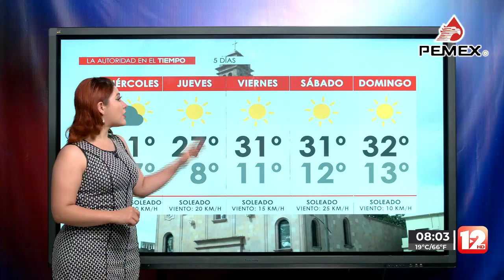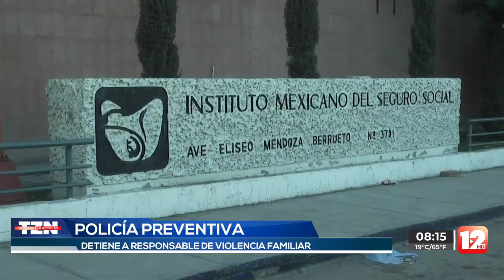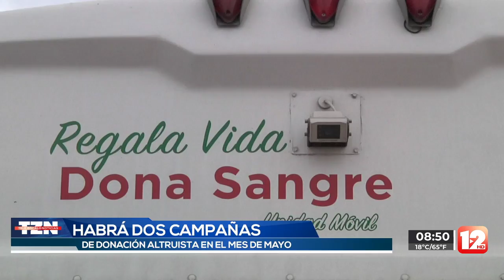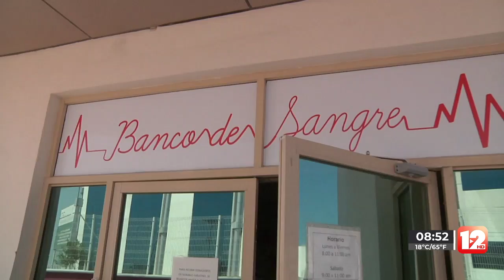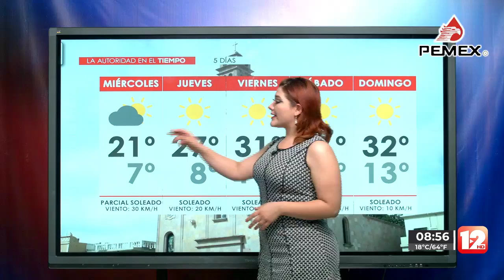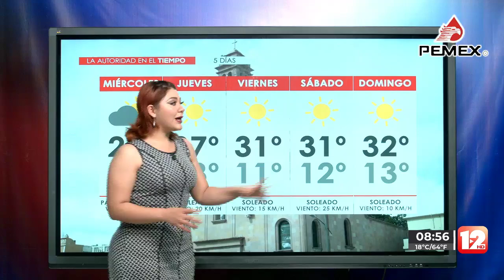TELEZÓCALO NOCTURNO│22 DE MARZO 2022